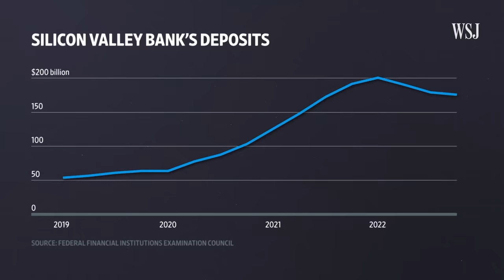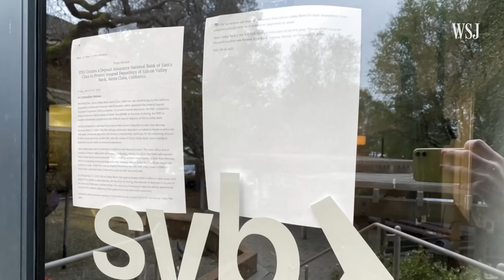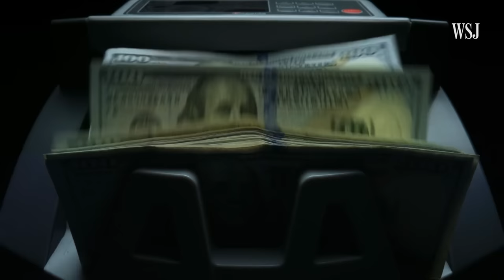The Silicon Valley Bank Collapse, Explained | WSJ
The abrupt collapse of Silicon Valley Bank, the second-biggest bank failure in U.S. history, happened after a run on deposits doomed the tech-focused lender’s plans to raise fresh capital. This prompted regulators to impose emergency measures to stem the fallout.

WSJ’s Rachel Ensign explains how the crisis unfolded and what could happen next.

Photo: Jeff Chiu/Associated Press

0:00 Silicon Valley Bank collapsed on March 10
0:30 What led to the Silicon Valley Bank collapse?
1:53 How the SVB collapse could have broader economic effects